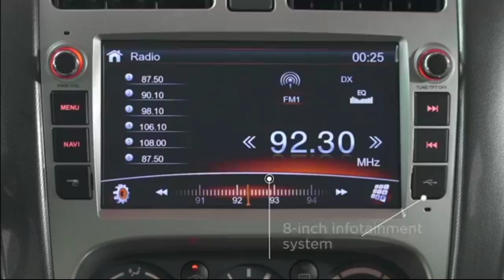Suzuki APV 2021│ Suzuki APV Review by Suzuki Philippines │ Affordable Van │ 8-Seater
2021 Suzuki APV GLX  review by Suzuki Philippines Go to Suzuki dealers now
Suzuki APV 2021 price Philippines
Suzuki APV GLX how much?
2021 suzuki apv review
This video is property of Suzuki Philippines
suzuki apv 2021 review philippines
2021 suzuki apv glx
2021 suzuki apv philippines
suzuki apv 2021 pakistan
suzuki apv
suzuki
suzuki ertiga
2021 suzuki apv philippines
suzuki apv glx 2021 philippines
suzuki apv 2021 philippines automatic
suzuki apv glx 2021 price philippines
suzuki apv 2021 philippines
how much is suzuki apv in the philippines
suzuki apv
suzuki
suzuki apv ga
Suzuki philippines
suzuki philippines price list
suzuki philippines price list 2021
suzuki philippines motorcycle
suzuki philippines price
suzuki philippines motorcycle
suzuki philippines promo
suzuki
2021 suzuki apv review
suzuki apv glx 2021 review
review suzuki apv luxury 2021
suzuki apv
suzuki apv ga
suzuki
suzuki apv glx review
suzuki apv glx review philippines
suzuki apv glx 2020 philippines review
suzuki price list philippines 2021
suzuki car price list philippines 2021
suzuki motorcycle philippines price list 2021
suzuki philippines price list 2021 promo
suzuki ertiga 2021 price list philippines
suzuki apv
suzuki ertiga
suzuki cars philippines price list
suzuki cars philippines price list 2021
suzuki cars philippines price list 2020
suzuki cars philippines price list installment
Suzuki APV arena
Suzuki APV Indonesia